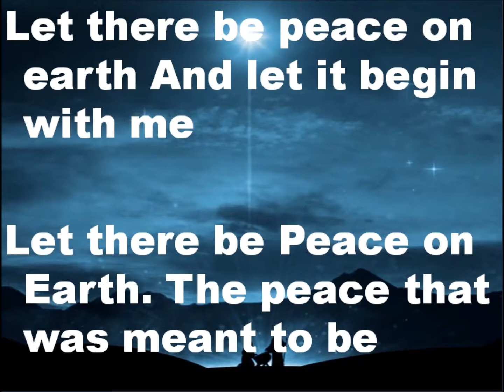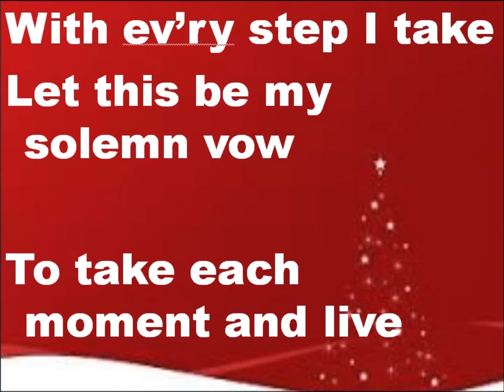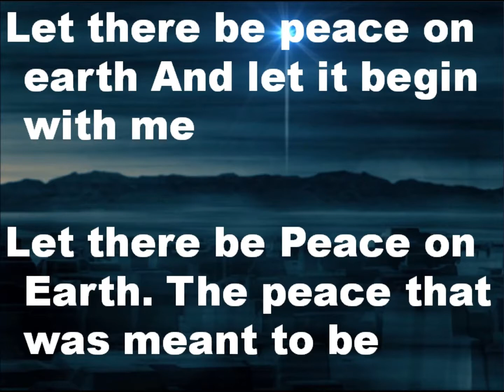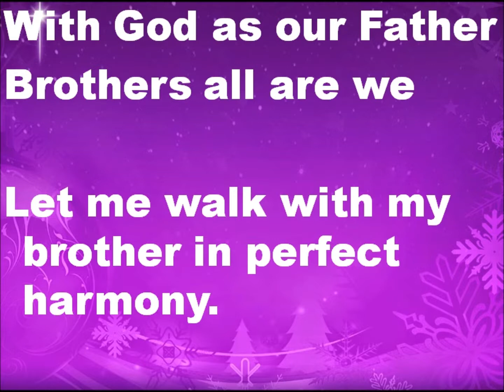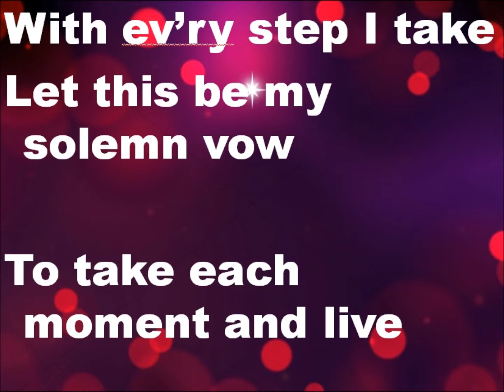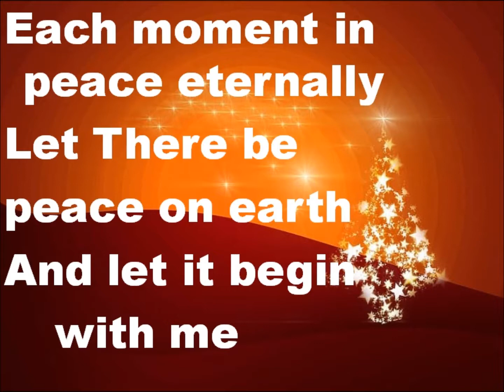Let There be Peace on Earth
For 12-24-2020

Warsaw UMC
Voice: Nedra Blick
Video: Rev. Terry K. Eum